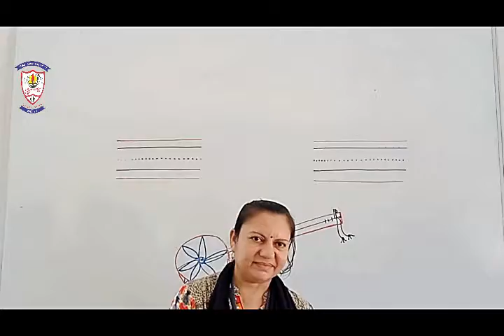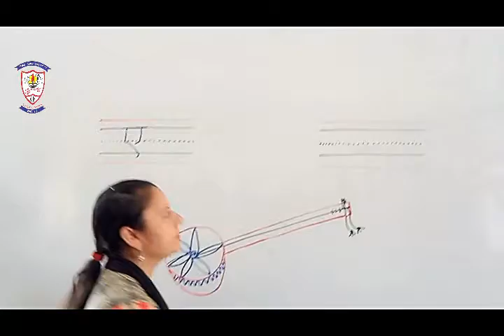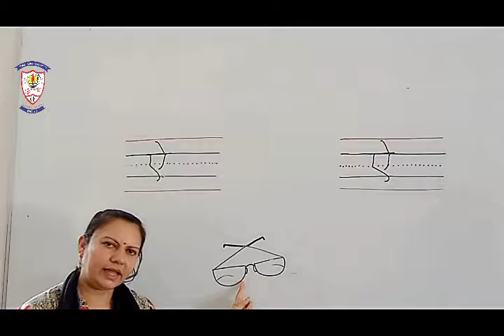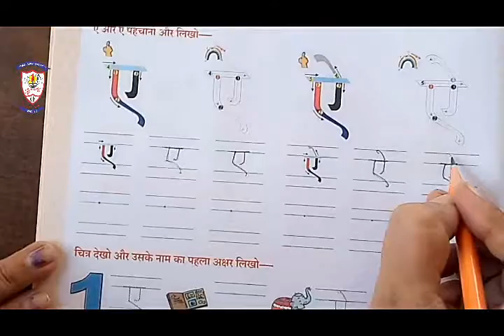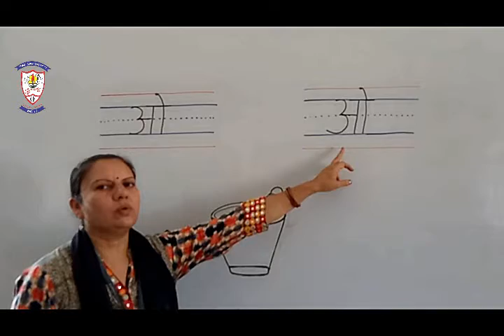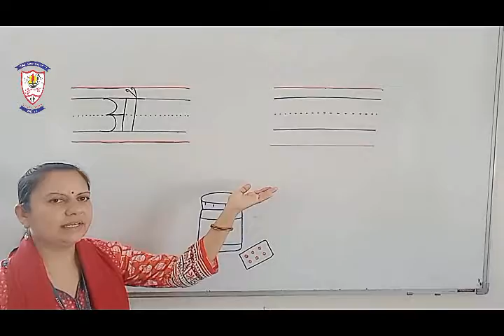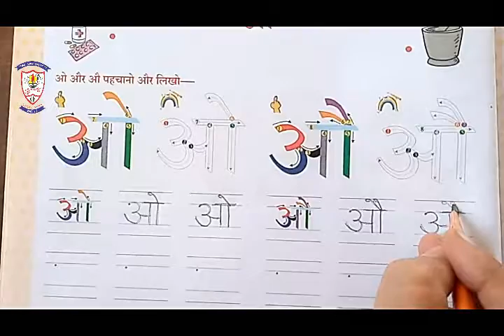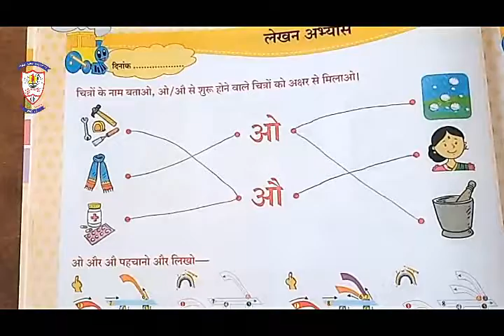STD. SR. K. G. | SUBJECT - HINDI | TOPIC - SWAR